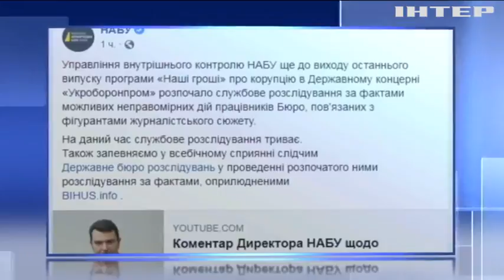НАБУ перевірить власних співробітників